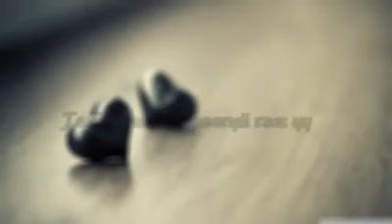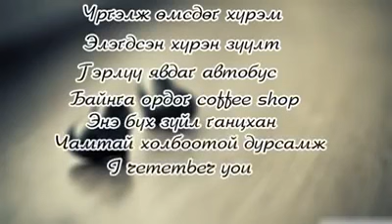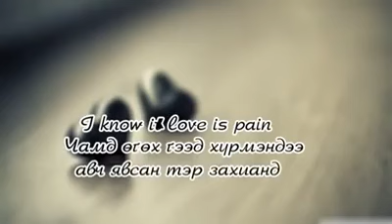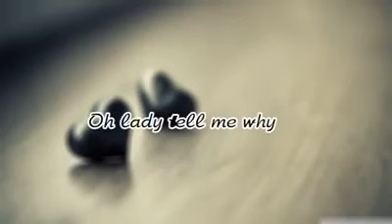Untaahai poonchig tenuun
Lurics